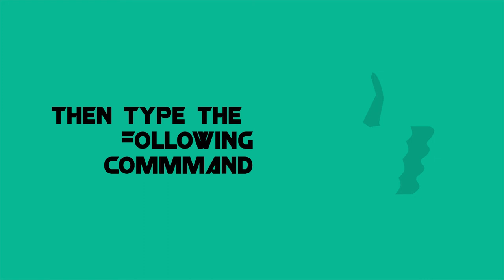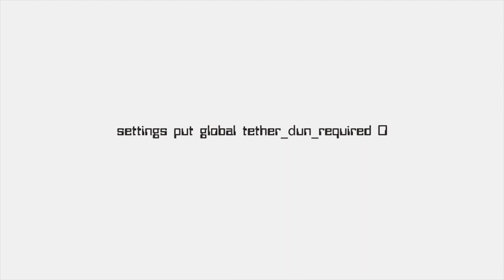Tethering issue in Xiaomi devices fIxed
Tethering internet is a needy option in mobile devices! Many of the Xiaomi Redmi note users suffers this bug on their mobile devices! This helped most of the users ! hopes this helps you too!